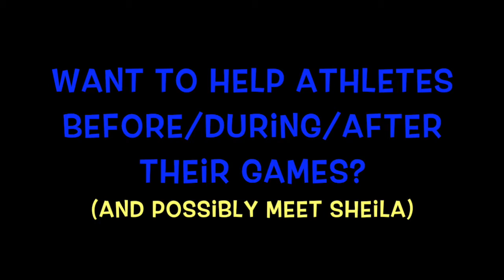Sports Med Interest Meeting 1/14 at Support in A1